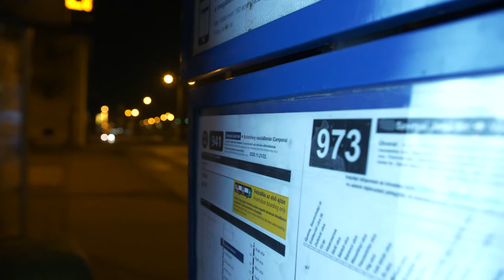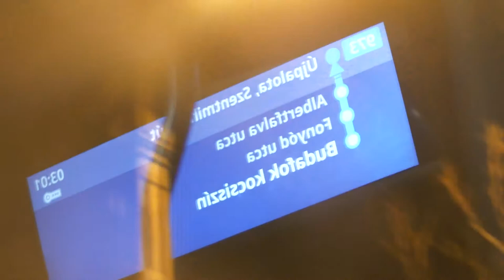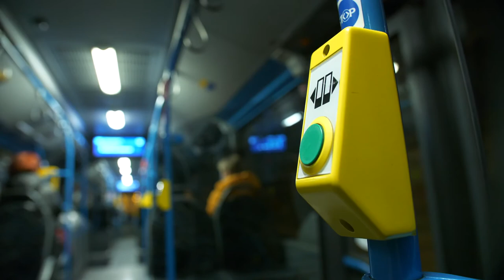"Hálás vagyok Istennek, hogy megtalált"- Gedővári Róbert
Gedővári Róbert néhány hetes lehetett, mikor édesanyja boltba ment, és elfelejtett hazamenni. A felnőtt férfi A sokszínű vallás műsorában beszél nehéz gyerekkoráról, árvaságáról, az intézetben eltöltött időszakról, és arról, hogyan formálta át életét, mikor Isten rátalált.